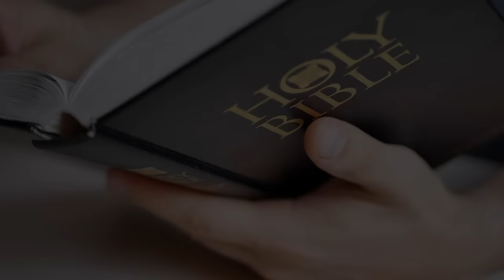czwartek, 25 stycznia 2024, Święto Nawrócenia św. Pawła Apostoła